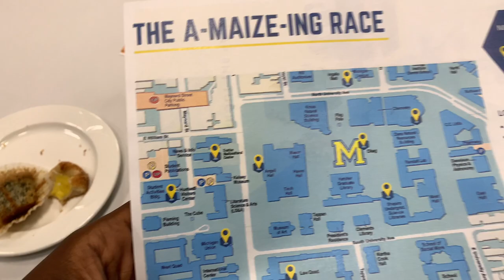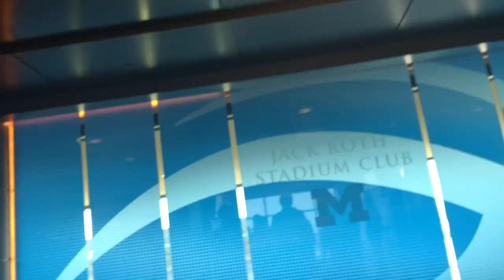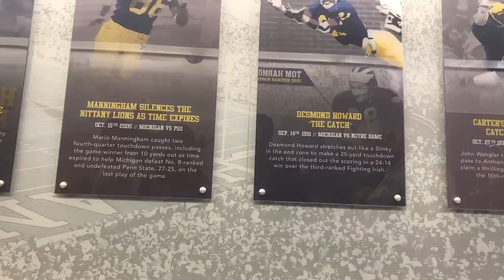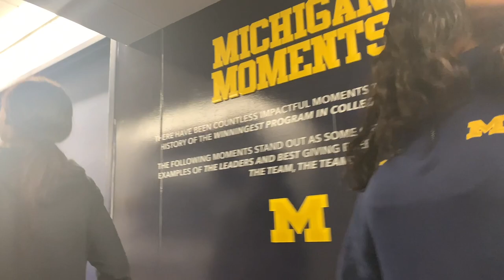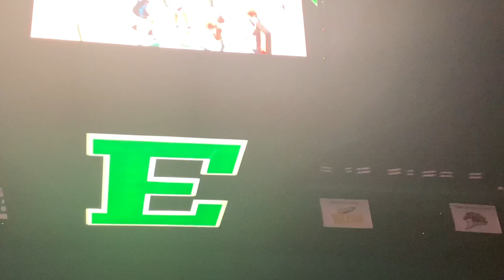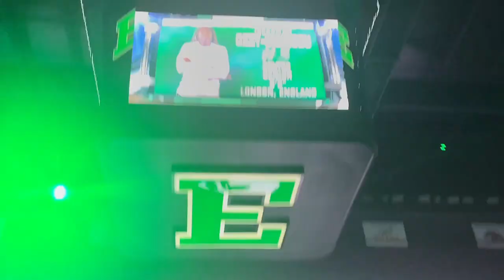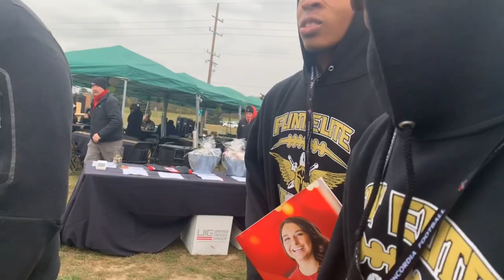TOUR COLLEGE WITH ME! | Which one should I pick ? *Eastern Michigan vs Oakland & Wayne state*